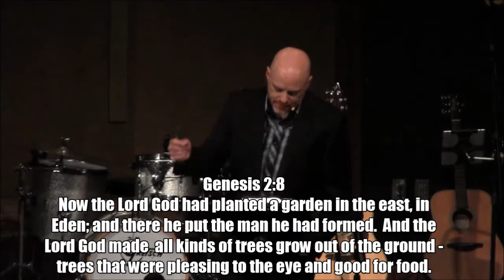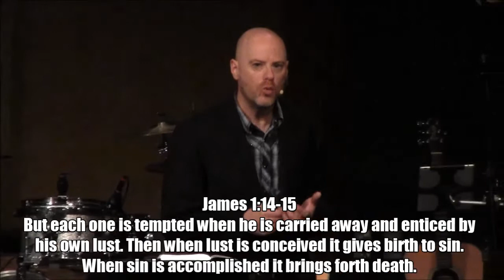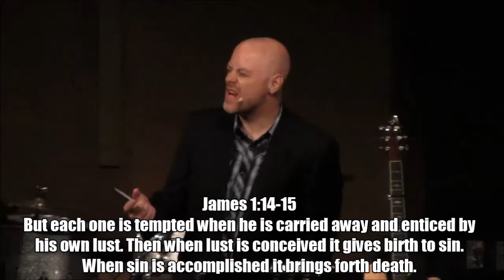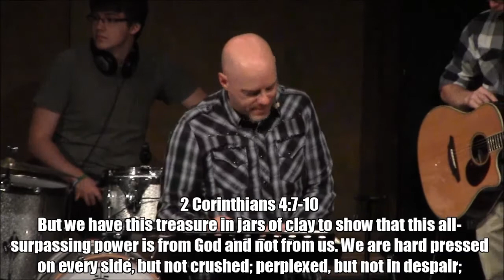Pastor Jason Janich: "Why Is There So Much Evil In The World?"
Have you ever wondered how a good, loving, all powerful God could allow evil?  Join Pastor Jason as he shares what evil is, where it came from, and some reasons why God still allows it to exist.